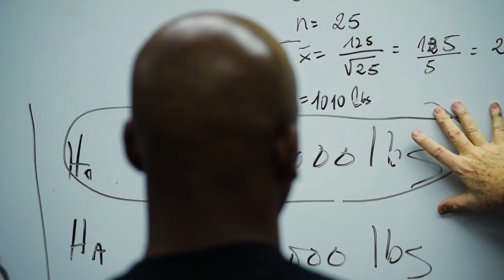Darack Nanto: Skeleton Slider and Next Olympic Hopeful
My name is Darack Nanto, and I am from Togo, located in West Africa. I am the first Togolese Skeleton athlete and my dream is to represent my country in the next Winter Olympics.

2018 Skeleton Fundraising Video